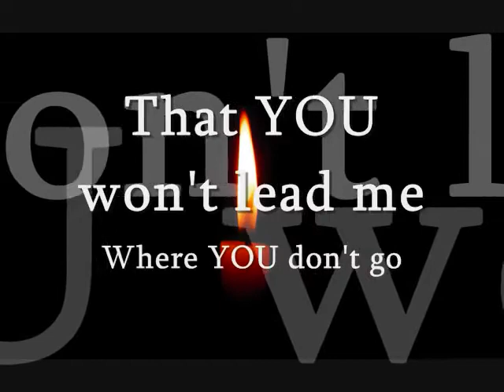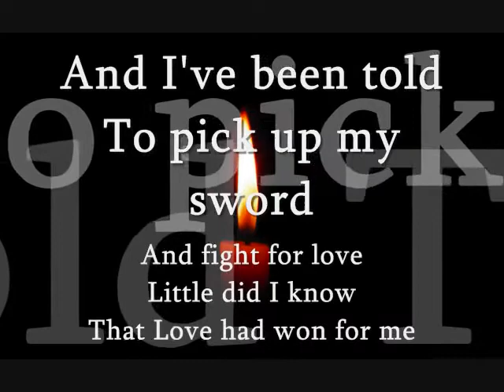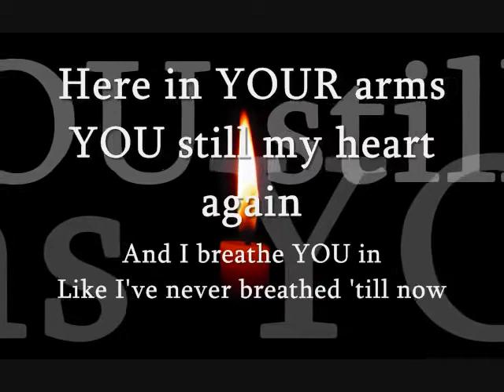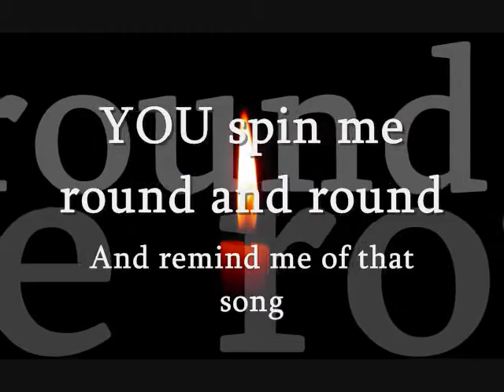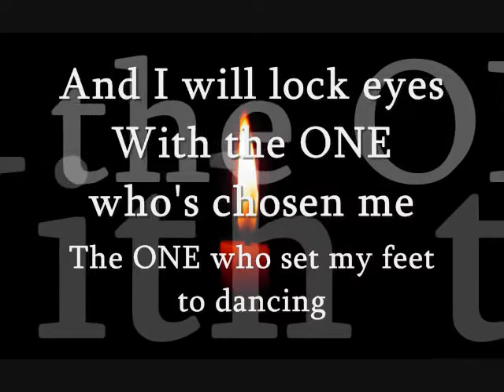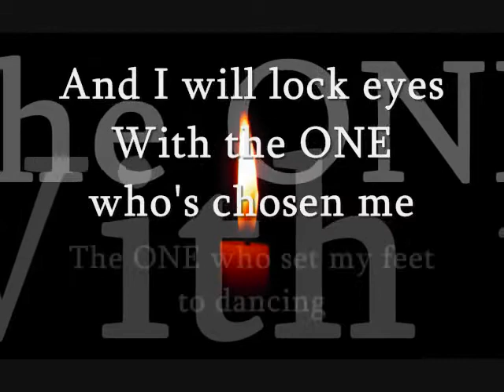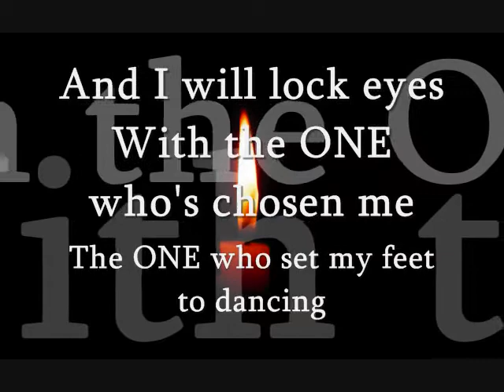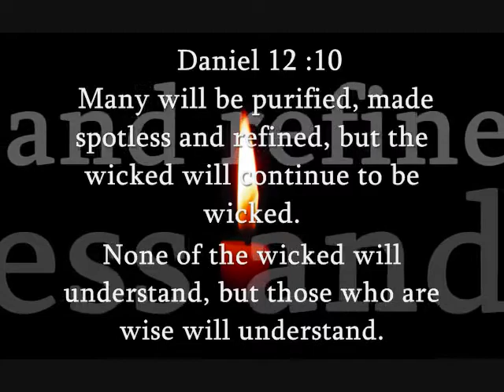'We Dance' Bethel Music Steffany Gretzinger lyrics